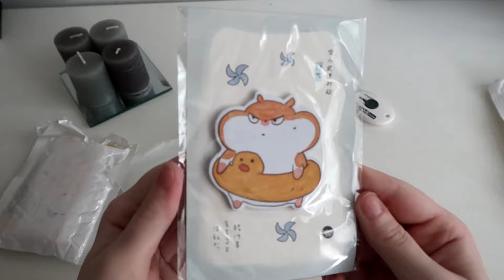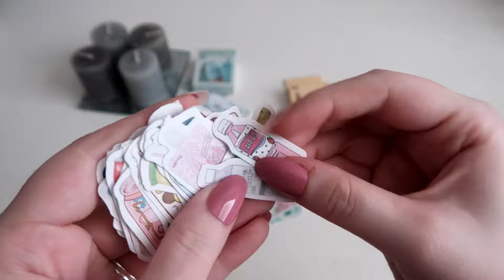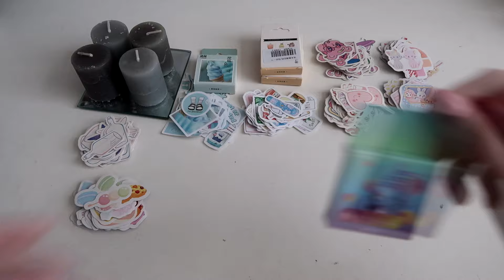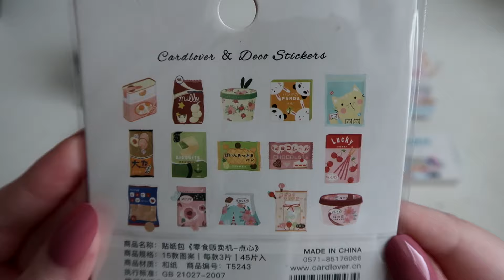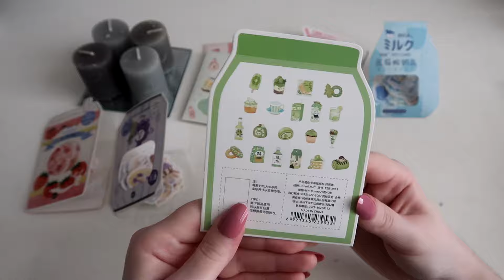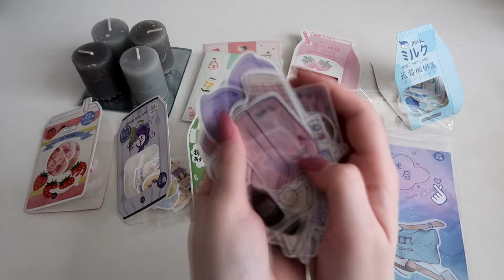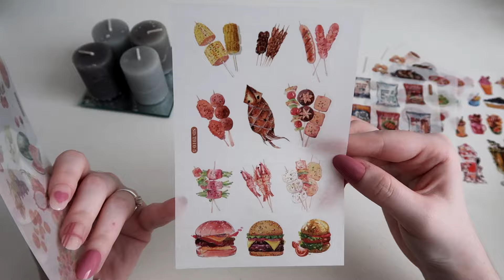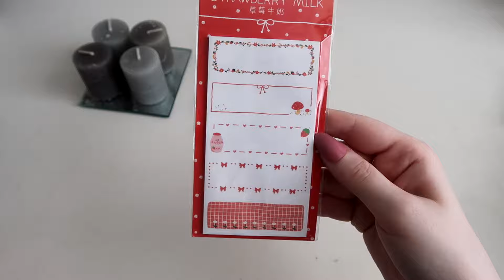Aliexpress stationery unboxing haul •1• (ASMR- no talking, soft music) 4 parcels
☆*:.｡. o(≧▽≦)o .｡.:*☆

Here’s my first aliexpress stationery haul! I hope you liked it!

Where I buy} 1st parcel: Gimue stationery store
2nd parcel:Lihon painting material store
3rd parcel: Nice stationery

My journal Instagram account @minyoones
My kpop resin keychains ig acc @lilyresin
My trading selling ig acc @minyooneshop

 ☆*:.｡. o(≧▽≦)o .｡.:*☆